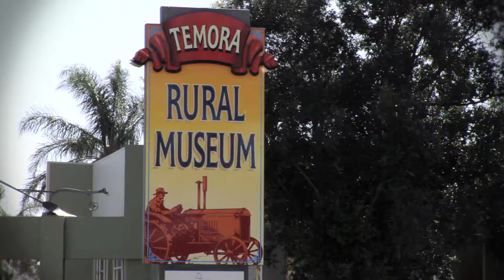Temora Rural Museum - History in Motion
At the Temora Rural Museum you can see Australia's rural history in motion. This massive site tells the story of the development of rural Australia through a vast collection of original buildings and exhibits.
Discover the indigenous heritage of Temora, the evolution of agricultural settlement, the impact of the gold rush and the war years, and how the rural lifestyle has changed with technology. Also housing Sir Donald Bradman's first home, the Temora Ambulance Museum, and the Temora Rock and Mineral museum, lifestyle and textile displays and a working collection of farm machinery and engines; there is more to see than you can squeeze into one day.
Don't miss the Annual Exhibition held on 2nd Saturday of March each year.